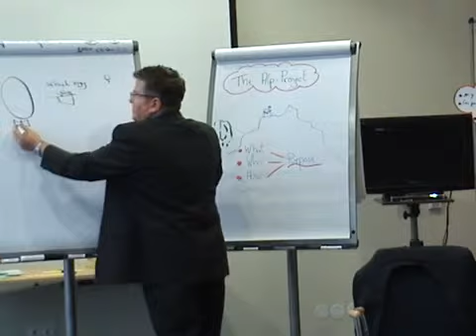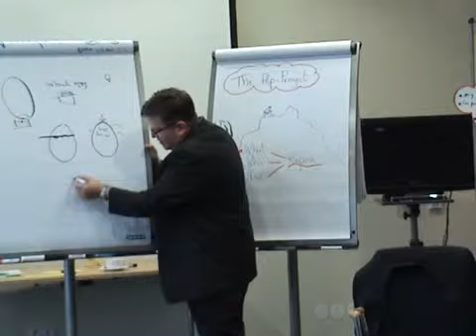3 minute egg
What to do if you only have 3 minutes.
An Intercultural look at boiling eggs and eating them.